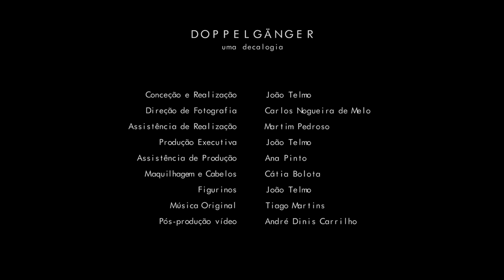Doppelgänger (uma decalogia) de João Telmo | Manuel Sá Pessoa | Temps d'Images Lisboa 2016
Doppelgänger (uma decalogia)

Conceção & Realização - João Telmo
Direção de Fotografia - Carlos Nogueira de Melo
Assistência de Realização - Martim Pedroso
Maquilhagem & Cabelos - Cátia Bolota
Figurinos - João Telmo
Música Original - Tiago Martins
Pós-produção vídeo - André Dinis Carrilho
Produção Executiva - João Telmo
Assistência de Produção - Ana Pinto
Produção - Nova Companhia
Co-produção - Dupla Cena

MANUEL SÁ PESSOA | DESCONSTRUÇÃO

Doppelgänger (uma decalogia) foi inserido no Festival Temps d'Images Lisboa 2016.